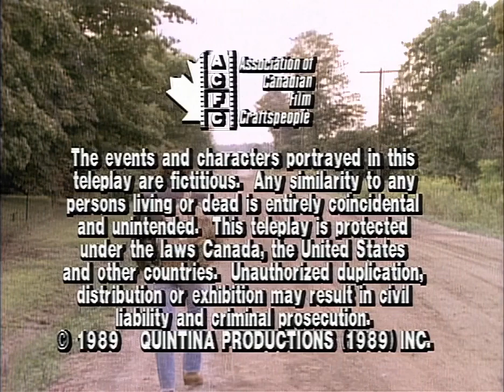The Hitchhiker S5E16 Hootch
A Vietnam War vet is forced to leave his home that keeps him sane by his greedy sister. Tragedy ensues.